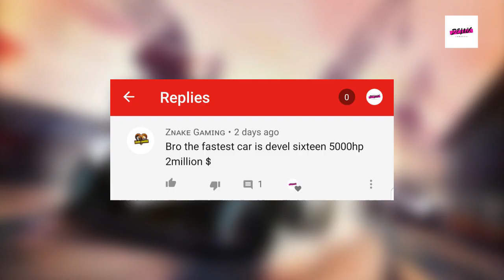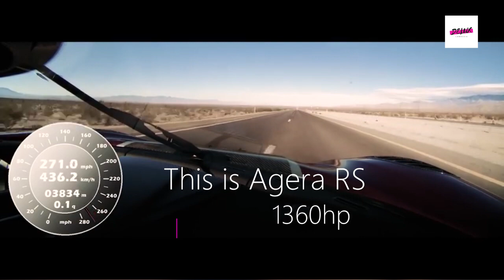Devel Sixteen អាចរត់បាន 512គីឡូម៉ែត្រក្នុង1ម៉ោង?